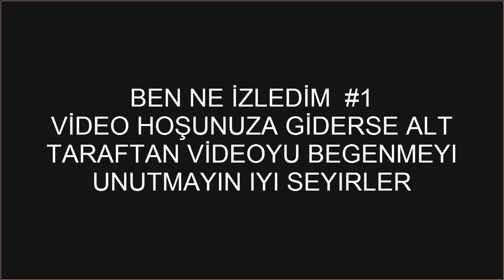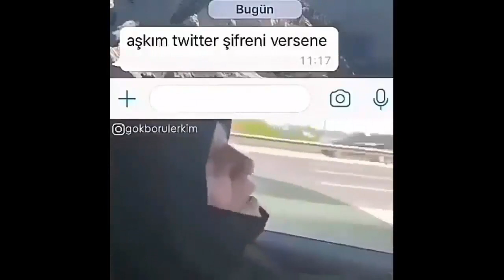BEN NE İZLEDİM #1